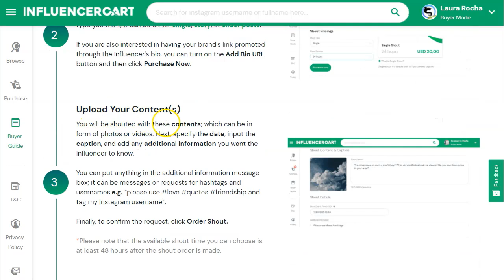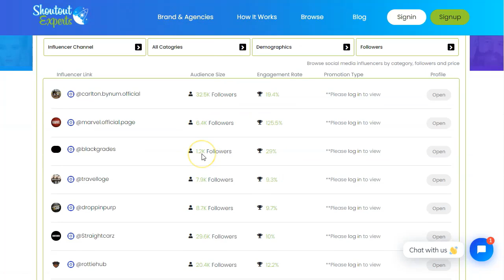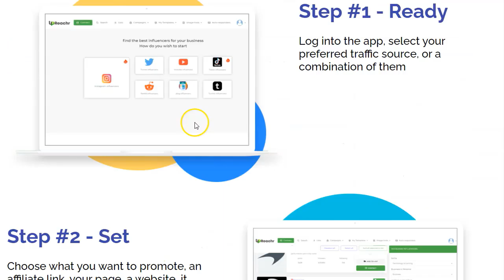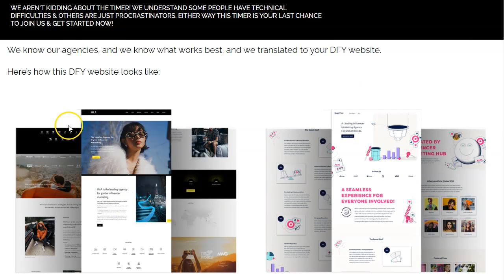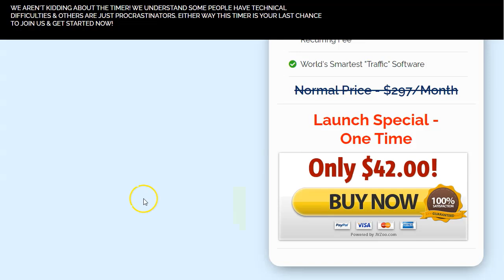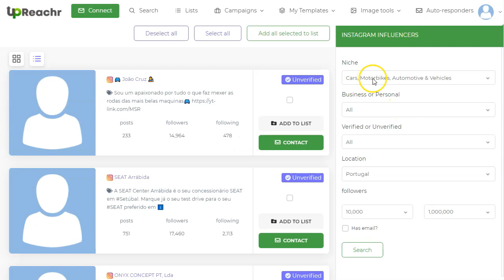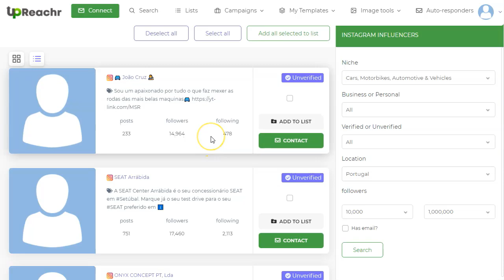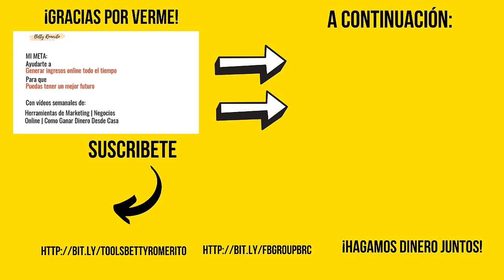Tráfico para CPA y Afiliados con Influencers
Upreachr es un software basado en la nube, lo que significa que no hay nada que instalar, puede iniciar sesión en el software y comenzar a recibir tráfico.

Usar Upreachr es tan fácil como 1..2..3 ...

Paso # 1: Ingrese una palabra clave o encuentre personas influyentes de nicho específico a través de criterios de nicho, país o número de seguidores

Paso # 2: envíe o programe su propuesta a través de un mensaje masivo o correo electrónico a todos estos influencers específicos de nichos específicos con solo 1 clic

Paso # 3: Obtenga tráfico orientado fácil en su nicho como respuesta

Para aquellos de ustedes que buscan no solo ingresar a la estrategia de marketing muy efectiva, el marketing de influencers, sino también automatizar todo el proceso, desde encontrar influencers específicos de nicho hasta enviarles correos electrónicos, esto definitivamente es para usted.

Upreacher le permitirá comunicarse con personas influyentes en cualquier plataforma importante en piloto automático para que pueda utilizar un método extremadamente poderoso para atraer tráfico a su propio sitio, contenido, productos o servicio.

En esta demostración de Upreachr, nos sumergimos en el producto para mostrarte exactamente cómo funciona, pero lo que es más importante, incluí algunas otras herramientas exclusivas que creo que estarán de la mano con Upreachr para garantizar que realmente obtengas aprovechar al máximo y realmente puede comenzar a ganar dinero con él.

¿Qué es Upreachr y lo necesitas? Dos palabras: Influencer Traffic ... ¿Qué es Influencer Traffic y qué lo hace tan BUENO? Estos se llaman influencers. Estos son lo mejor de su juego, todos los siguen, todos los escuchan, lo que usan, la gente quiere usar, lo que dicen, la gente quiere escuchar. Como las celebridades. Lo que hace el software es encontrar los mejores, en cualquier nicho, le permite contactarlos, con una plantilla probada, y comenzar a extraer tráfico, ¡instantáneamente!

Revisión de Upreachr: imagine personas influyentes conocidas y de confianza con un compromiso INCREÍBLE recomendando sus productos, videos y páginas. Imagínense el proceso de pensamiento psicológico por un segundo en el que alguien con decenas de miles e incluso millones de seguidores súper específicos y súper atractivos, menciona su producto, enlace, video, sitio o marca, o lo recomienda, habla de él, lo usa, dependiendo de su nicho.

E imagina que todo lo que necesitas es un poco de dinero (más para personas influyentes más grandes, pero escalas a medida que ganas y puedes ajustar tu presupuesto) para conseguirlo. ¡Puede obtener tráfico de TikTok, Instagram, YouTube, Twitter, Facebook, Reddit de Influencers con SU presupuesto! Y esto no son solo gritos o menciones que recibirás, en resumen, obtendrás un tráfico MUY caliente.

Nuestro software puede cerrar su próximo trato de tráfico en unos minutos y tener tráfico en días o incluso horas. Tráfico realmente cálido (¡no frío!) Donde la gente está EMOCIONADA por visitar su página, video o cualquier cosa que promocione. Porque si somos honestos, otras fuentes de tráfico están abarrotadas, son demasiado competitivas y publicitadas. No me malinterpretes, utilizo muchas de estas fuentes todo el tiempo, de hecho, ME ENCANTA el SEO personalmente por una variedad de otros beneficios.

Pero yo tampoco puedo negar que están superpoblados, exagerados, competitivos y no lo que solían ser. Si necesita tráfico, puede obtenerlo instantáneamente y en cualquier nicho, ¡aquí está!
Vamos!